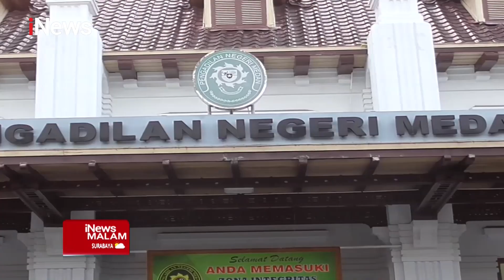Perkosa dan Bunuh 2 Wanita, Polisi Medan Divonis Mati#iNewsMalam 12/10